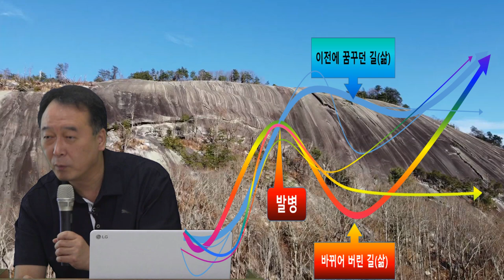촛불추천 366, 발병의 의미 -- 병이 삶에 엄청난 영향을 미친다. 인생이 통째로 바뀌어 버린다. -- 조현병-조울증-우울증 교육 초급과정 5기 5강 #02